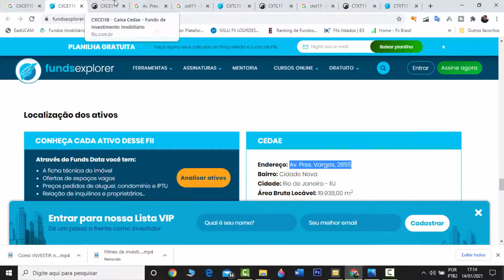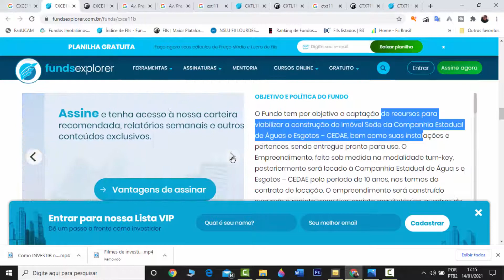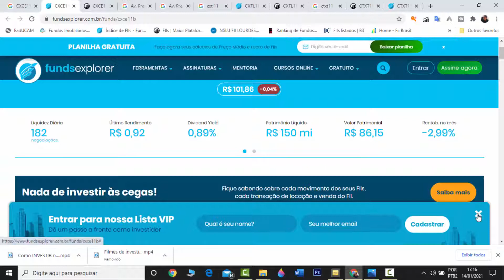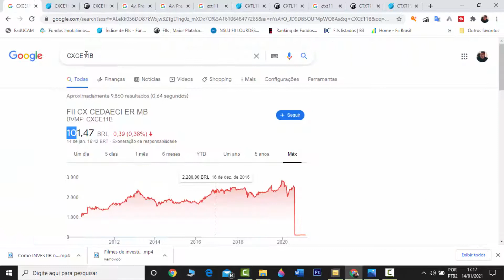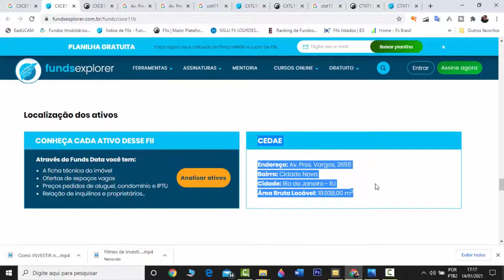(CXCE11B) - FII Caixa Cedae Vale a Pena Investir nesse imóvel?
Analise Honesta sobre o Fundo de Investimento "(CXCE11B )" da Bolsa de Valores